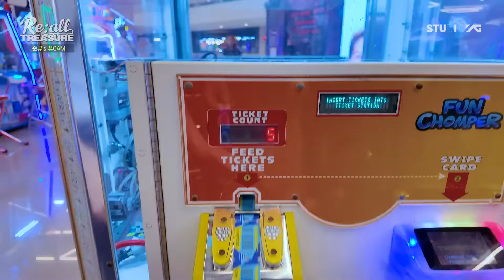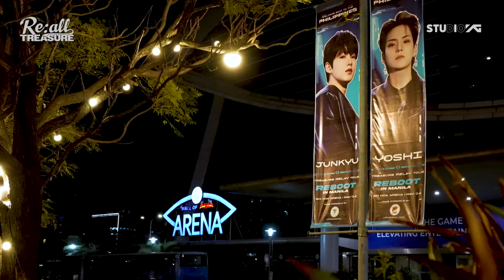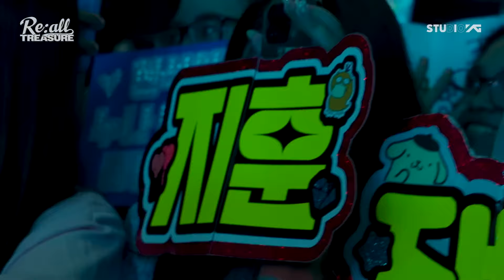[SUB]💎[Re:all TREASURE] EP.4 in Manilaㅣ😎 Yogurt's Outing 🛍️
💎[SUB MALAY, VIET, TURKISH, ARABIC, RUSSIAN, ITALIAN, FRENCH]💎